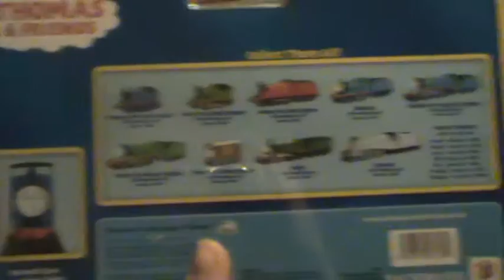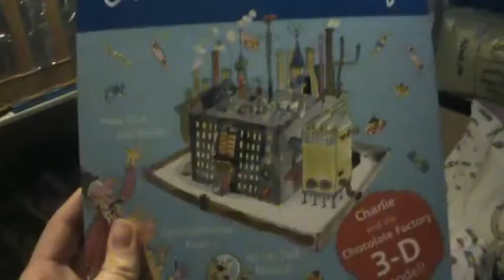thomas,s birthday review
today is my birthday and i'm 18 year old